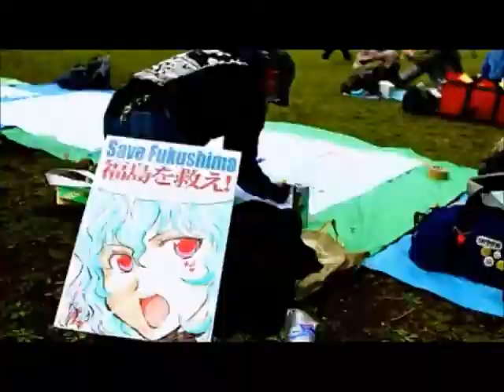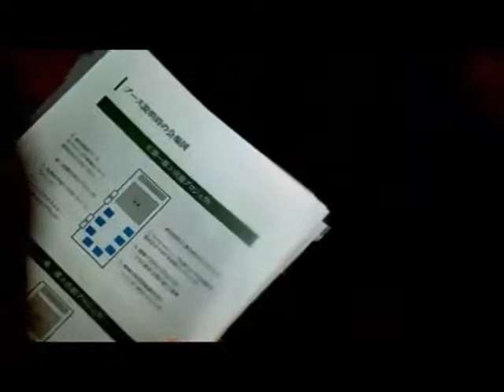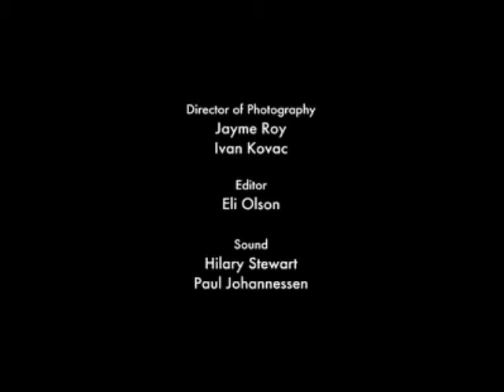USJC Annual Conference - Stories from Tohoku: With Heart And Hope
At the 2012 U.S.-Japan Council Annual Conference, filmmakers Dianne Fukami and Debra Nakatomi showed a preview of Stories from Tohoku: With Heart and Hope, a documentary about Japan's Recovery from the Great East Japan Earthquake. This clip focused on the resurgent entrepreneurial spirit in the Tohoku region of Japan.